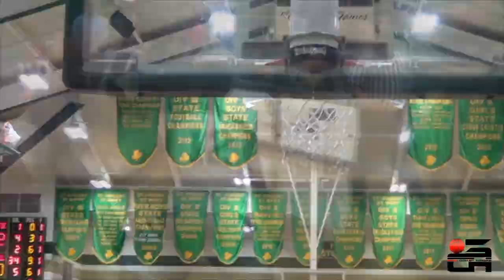Sophomore Marreon Jackson Has 21 Point Performance At LeBron James Classic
Check out these highlights of Garfield Heights High School sophomore guard Marreon Jackson in action at the 1st ever LeBron James Classic.